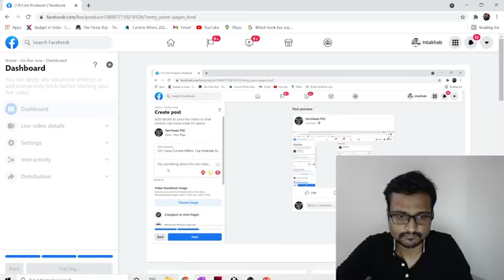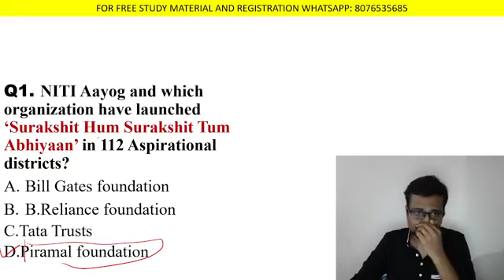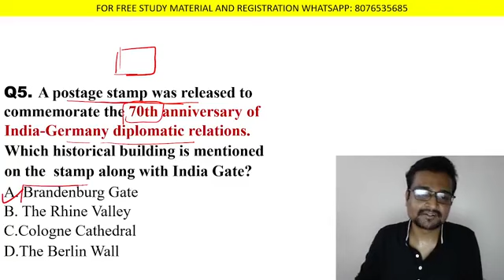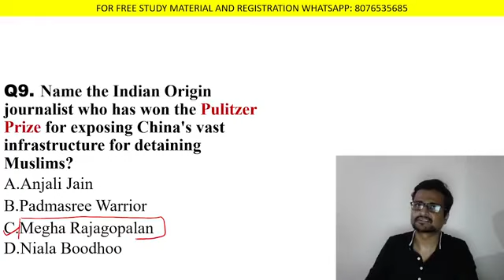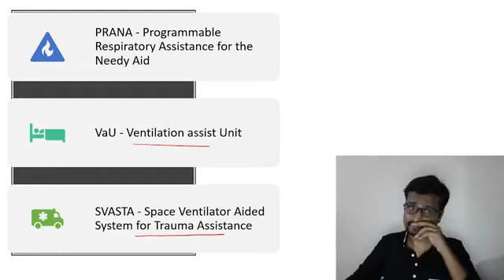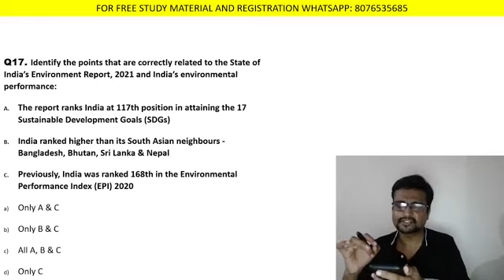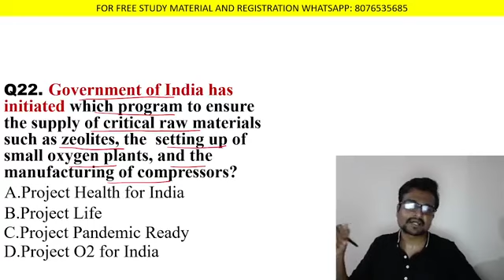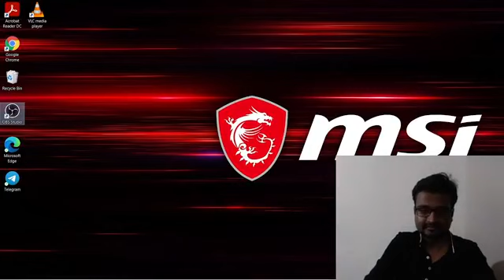L22 I June Current Affairs I by Intakhab Sir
Current Affairs for the exams of SI/UDC/LDC
Important for All upcoming exam of Arunachal Pradesh!
Sub Inspector / UDC exam!
itanagar naharlagun ArunachalPradesh Arunachal Pradesh Public Service Commission Examination (APPSCE)